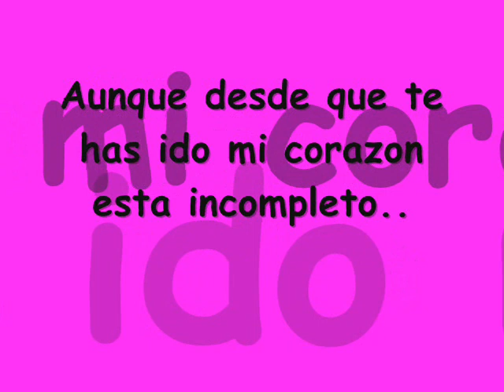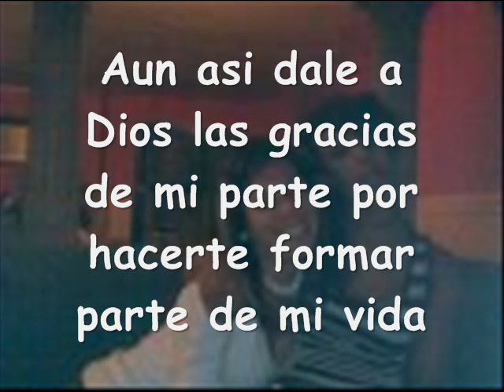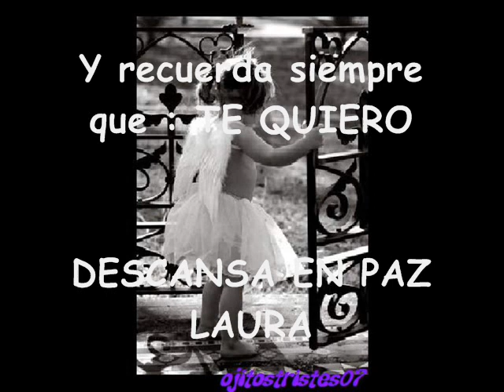Laura Alonso (No te olvido tk)